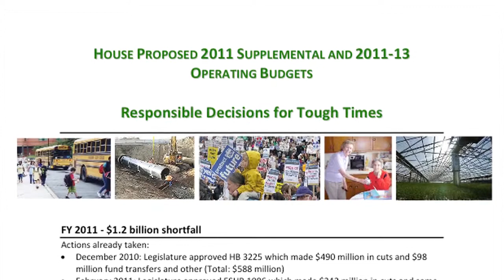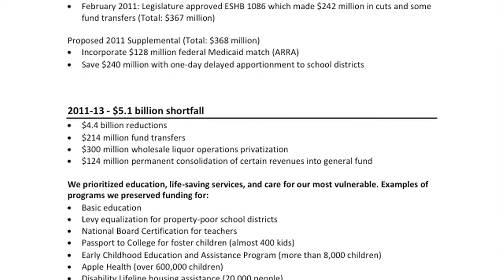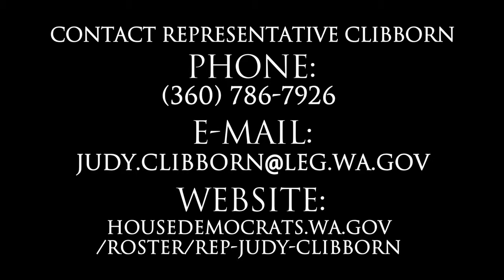Representative Clibborn Legislative Update 040611